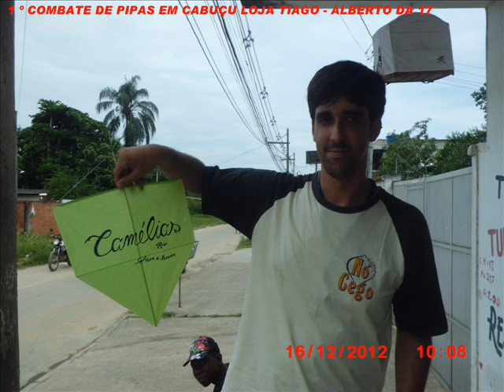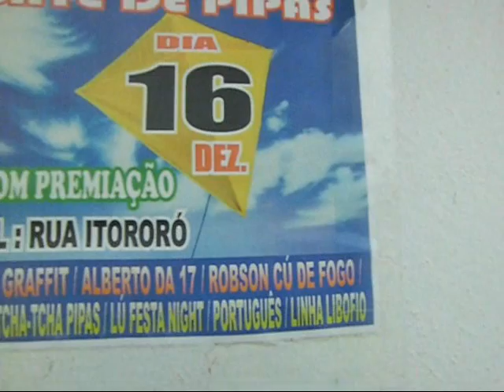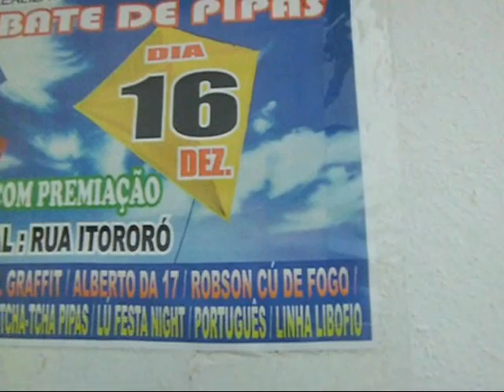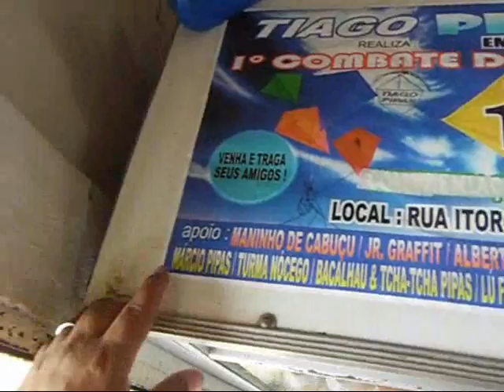PIPA 1º COMBATE DE PIPA EM CABUÇU - LOJA DO TIAGO - SHOW- ALBERTO DA 17 .wmv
VALEU ANDERSOM E TIAGO, BELOOOOOOOOOOOOOO.  PIPAS